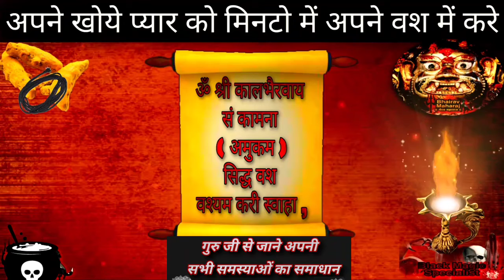हल्दी_से_प्रेमी_का_वशीकरणमें_इस_चमत्कारी_उपाय_से_बिल्कुल_फ्री_में होगा_आपका_कामHaldi se Vashikaran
हल्दी से प्रेमी को वश में इस चमत्कारी उपाय से बिल्कुल फ्री में होगा आपका काम/Haldi se Vashikaran new